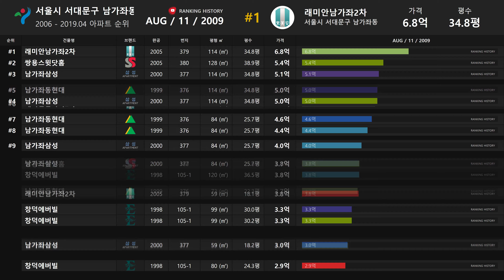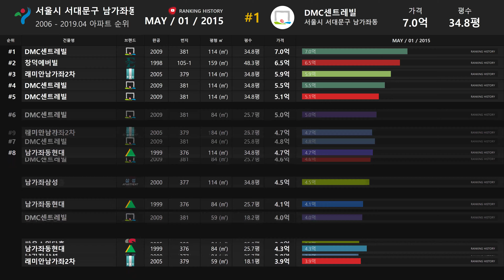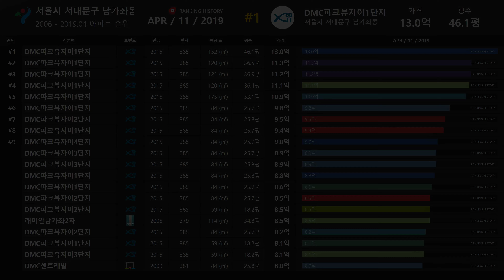서대문구 남가좌동 아파트 실거래가 ▶ 매매 가격 순위 TOP 20